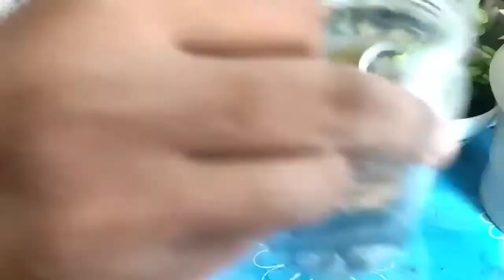कबाड़ के जुगाड़ में पौधे लगाने के पहले एक बार ये विडीओ ज़रूर देखें!!